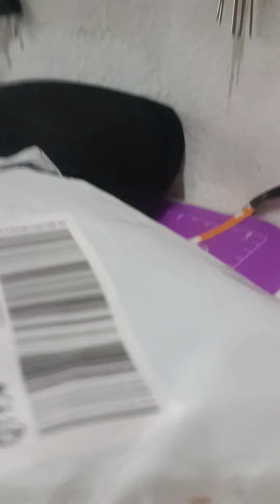paquetes de ayer